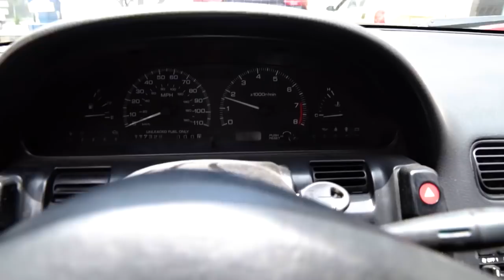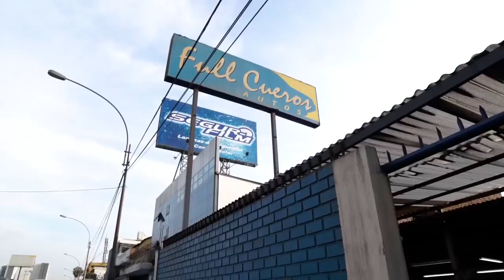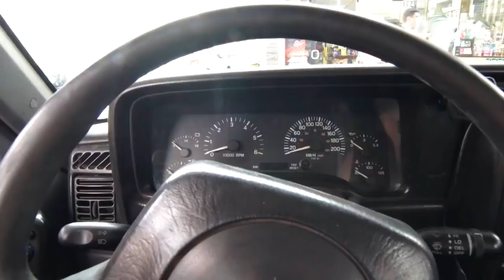MI 240SX ES UN IMÁN DE POLICÍAS... | JOAQUIN NEUHAUS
El 240sx es realmente un imán de policías...